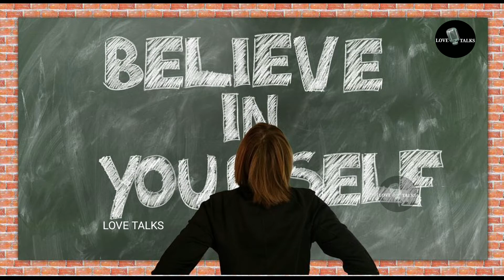How Will Behave If Girl In Insecure In Relationship | Love Talks(Tamil) | Love Tips In Tamil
How Will Behave If Girl In Insecure In Relationship . Watch and Impress  ..,